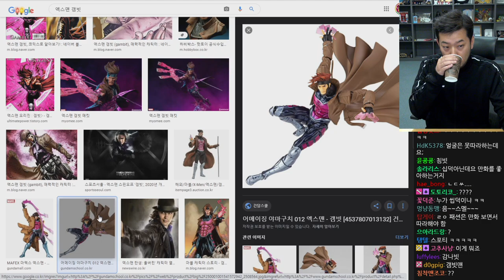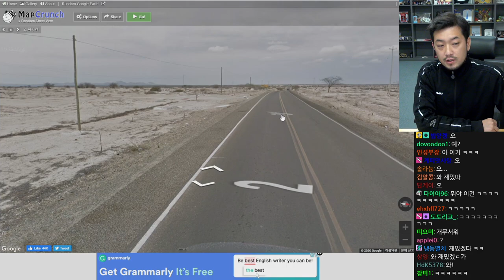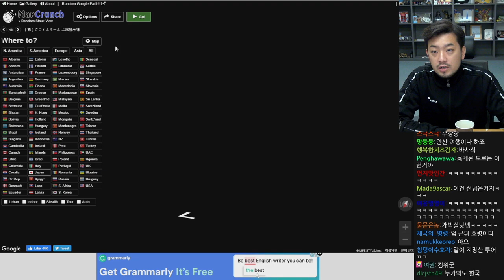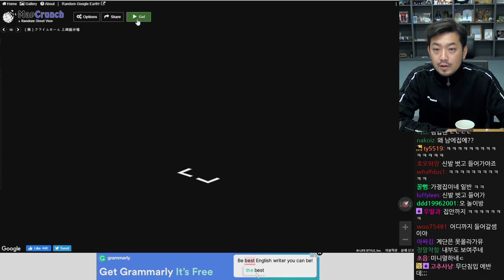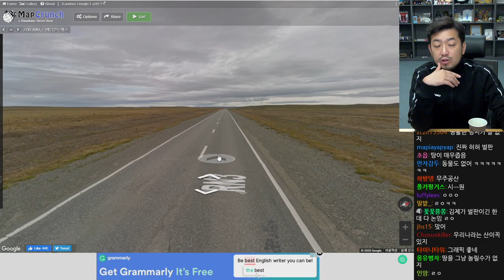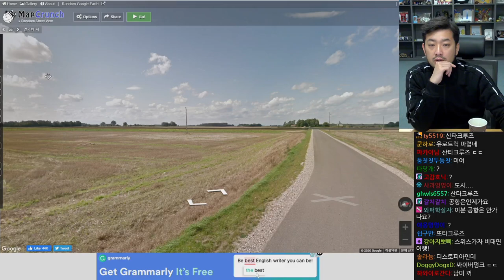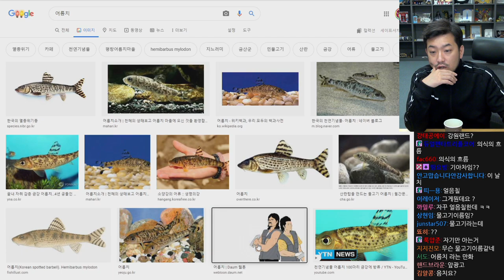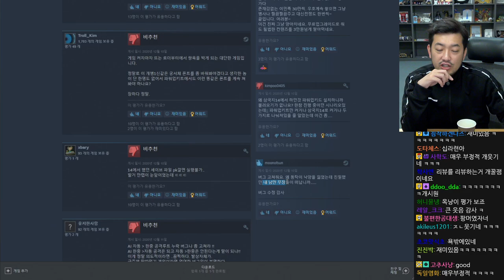2020년 12월 11일 1부 | 전장, 집구석 언택트 세계여행